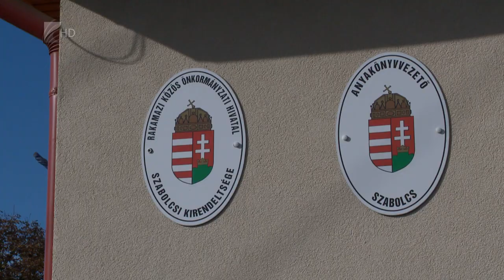Történelmi Emlékhely lett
Ünnepre készülnek májusban Szabolcs településen. Az 1092-es egyházi zsinat évfordulóján vehetik át a Történelmi Emlékhely címet, amellyel a községet még tavaly tüntették ki. Itt található az az országosan is egyedülálló földvár, amely Szent László király uralkodása alatt központi szerepet játszott a magyarság életében, A település polgármestere azt mondta: turisztikai fejlesztéseket hajtanak végre, hogy hagyományaikhoz méltó módon fogadhassák a látogatókat az ezeréves Szabolcsban.